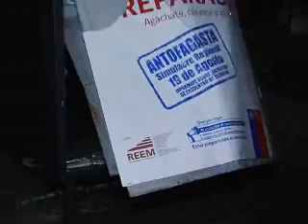Barricadas y ataque a Audiocar en Antofagasta (15/AGO/2011)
Contrainformación:
Un grupo encapuchadxs protagonizaron disturbios, tras protestar con barricadas en Avenida Angamos. Alrededor de las 2:30 de la madrugada el grupo de encapuchadxs lanzaron piedras a un local comercial de articulos de autos, destruyendo más de 10 ventanales.

Comunicado:
Antofagasta ya no es la misma, cada día que pasa esta ciudad se va tiñendo de color de rebeldía y desobediencia, despreciamos todo tipo de poder; autoridad, partido político, organizaciones verticalcitas-jerárquicas y sistemas de dominación.

Es hora de que la policía y los medios de comunicación de la clase burguesa, sepan que estamos en todas partes y que cada segundo que pasa somos más los que levantamos la lucha del proletariado en contra de sus explotadores, la clase de lxs oprimidxs esta cansada de todo el abuso cometido en su contra durante el último siglo. Desde la explotación de lxs patrones en las inmundas salitreras, hasta la esclavitud moderna y la sociedad mercantilista-neoliberal, ante tanto impacto y cobardía de la policía, no les queda más que refugiarse en sus asquerosas y poco vigiladas comisarías.

¿Por qué la prensa está ocultando las acciones llevadas acabo en Antofagasta? ¿tanto miedo les da que comencemos a organizarnos en la clandestinidad, en vista de nuestro único fin, el comunismo en anarquía?

Con un único fin, interrumpimos el transito con barricadas en un sector "privilegiado", donde atacamos una empresa automotora (y de artefactos de "computación", según las mentiras de El Mercurio) derribamos señaléticas y semáforos, y nos enfrentamos con el brazo armado del empresariado, todo esto a vista y paciencia de la burguesía, quienes desesperados pedían auxilio a la policía (históricamente defensores de los intereses burgueses), que se encontraba más asustada que lxs mismxs ricxs.

Estos actos no buscan más que propagar la guerra de clases y plantearnos en una posición de ofensiva en contra del Estado-Capital, ya sea através de enfrentamientos o acciones contra propiedades.

El lumpen enardecido baja por lo cerros de la ciudad, decididos más que nunca, por eso nos temen y ocultan la verdad, por miedo a ser aplastados por el proletariado armado.

A propagar la lucha como proletaria que es.

Núcleo Comunista-Informal
Frente Revolucionario Internacional.